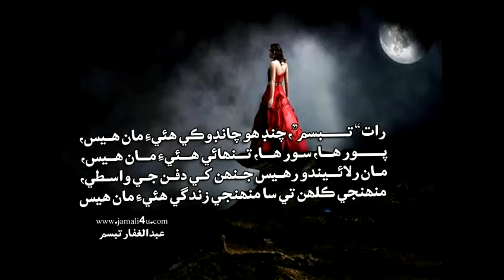Tunjhe shaher me aa Manzoor sakhirani